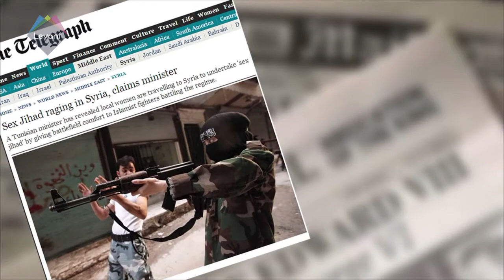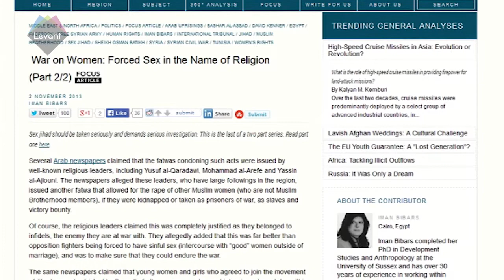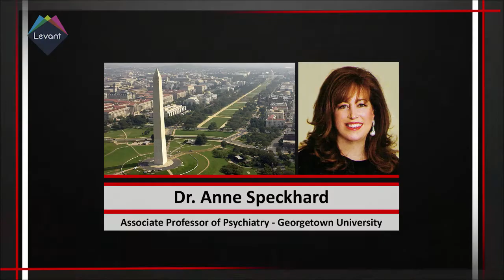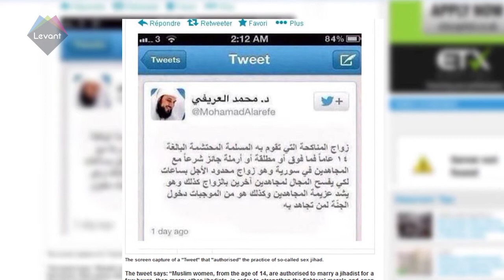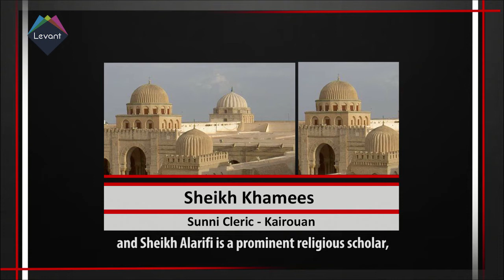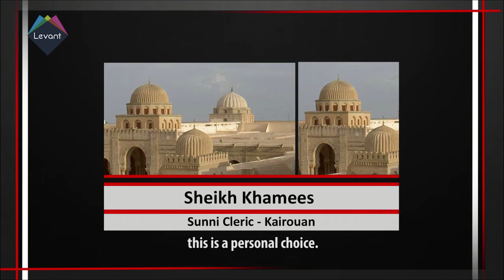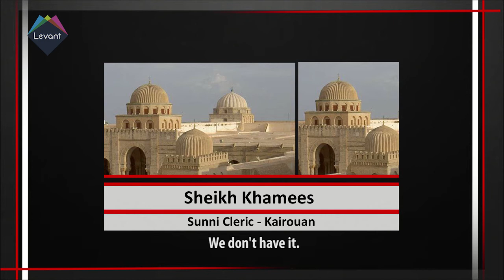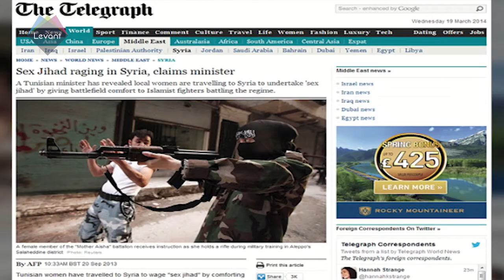Forbidden Talk - Sex Jihad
Sex Jihad hit the headlines in late 2013 when it emerged women were travelling to Syria to temporarily marry foreign fighters battling on behalf of ISIS- the Islamic State.

While some prominent Muslim clerics advocated it as a legitimate form of Jihad, many Muslims are outraged at this controversial practice.

Levant TV spoke to Dr Halle Diyab, Commentator on Syria, and Sheikh Rezavi of the Islamic Centre of England.